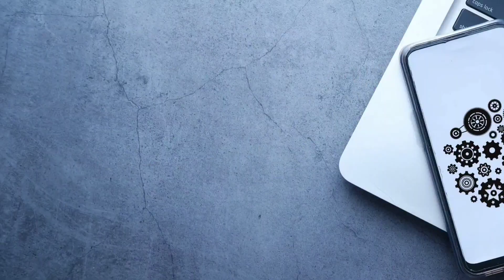Mi Mijia Ai based 3D printer|Mi ka new Ai based 3d Printer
Mi new ai based 3d printer

Toh kya haal hein doston welcome to the new video this is the channel where you find fun with tech and science Iss video mein meine ek printer ka review kiya hai means printer ke baare mein bataya hai jo ki ek AI bsed printer hai aur 3d printer isske baare mein detail mein janne ke liyen video ko last tak delhna aur channel ko subacribe karna mat bhoolna milte hein next video mein.

laal wala button yahi hai

Latest videos bhi dekh lena

Shoaib khan